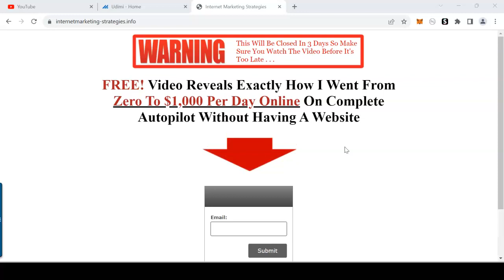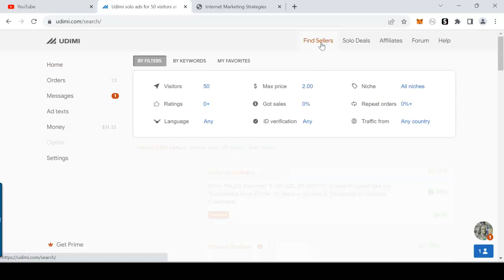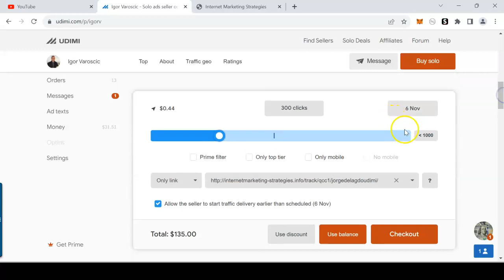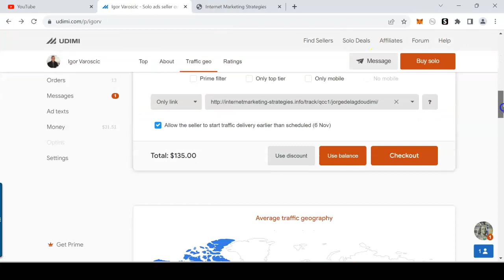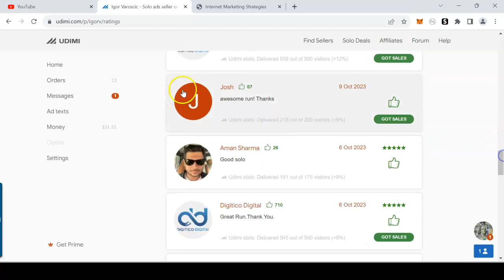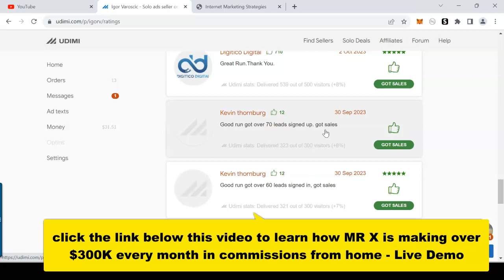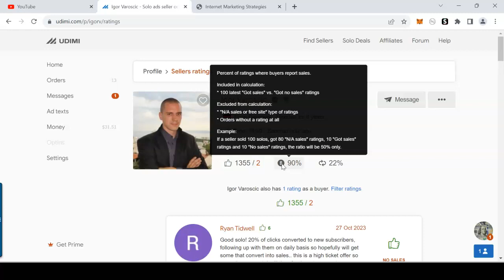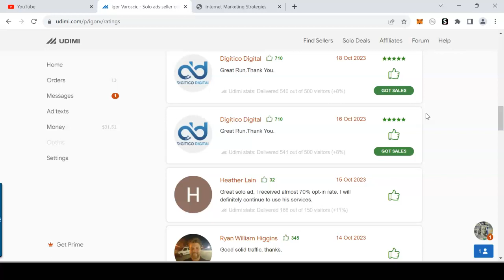Clickbank Traffic For Beginners | Clickbank Affiliate Marketing $1000 Days No Website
✅ THE SECRET AFFILIATE SYSTEM (NO ONE IS TALKING ABOUT) THAT'S CURRENTLY MAKING OVER $300,000 PER MONTH IN COMMISSIONS ON AUTOPILOT...

✅ Access Clickfunnels Trial Here (Build Landing Pages, Sales Funnels, and Collect Emails) CLICK HERE ➜

Things are changing very fast, the only person who will stand out and shows real solid income proof will win. At this current moment, my friend has created a training where he shares how he has been able to make over $100,000 per month constantly using zero penny free traffic, that's right, no paid traffic needed.

The good news is that he is spiling all the beans in one free training allowing anyone to go out and start doing the same.

If you want to watch this training and learn exactly how he is making over $100,000 per month online then GO HERE AND WATCH THIS ASAP:

I know a lot of you are looking for a way to build high converting landing pages so you can get quality leads and potential sales, why not join a program that is used by more than 100,000 people, and in my opinion is one of the best programs to build high converting landing pages and sales funnel using the done for you templates, you can create a 14 day trial account and give this a test drive, I am sure you will not be disappointed.

If you are struggling with quality traffic and you want access to something that will boost your business with high quality leads then look no further.

I have pick and pack the best traffic providers for you to instantly boost and sky rocket your business to the next level.

Some of my viewers have shown great interest and have been asking me if I have a clickbank course, the answer is yes.

Just because I make money does not mean you will.

Results, screenshots, titles and thumbnail images etc. are for inspiration, SEO and CTR purpose only, and should NOT be considered as real results.

I am an independent affiliate and not an employee.

All links on this channel without any exception which includes links  from my video as a recommendation or description links etc. are my referral links, every time someone clicks on any of my links through this channel and purchases the product, I will get credited and earn a commission, don't worry these commissions comes directly from the company and does not effect you in any way.